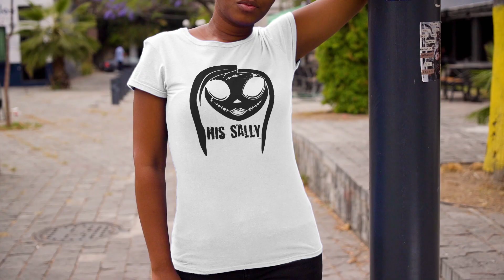His Sally and Her Jack Matching Set Halloween Couples Outfits, Fall Fashion for Men and Women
Fall in love all over again this Halloween with our "Her Jack/His Sally" matching outfits 🎃. Perfect for couples who love to get spooky, these sets help you express your love in a fun and festive way. With a nod to the classic "Nightmare Before Christmas," these matching outfits are perfect for trick or treating or simply chilling on a crisp fall evening. So, why not add some extra sweetness to your Halloween celebrations and show the world that you're a perfect match, just like Jack and Sally? 💑👻

*Please check your Product Type: You can select T-shirts, Sweatshirts, or Hoodies.